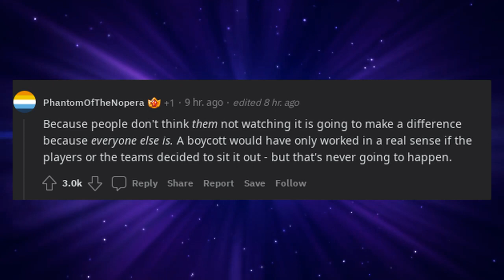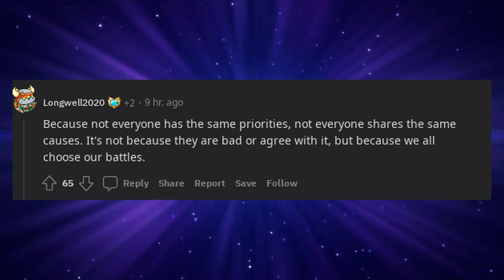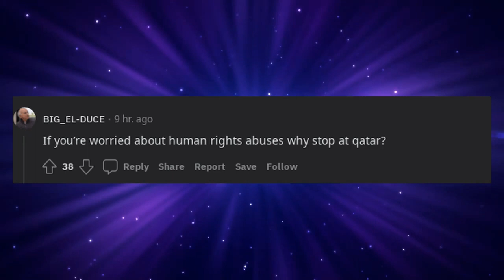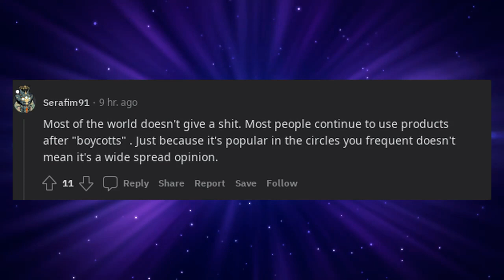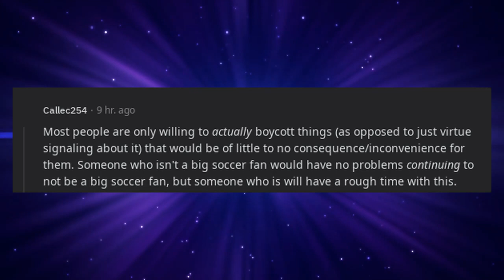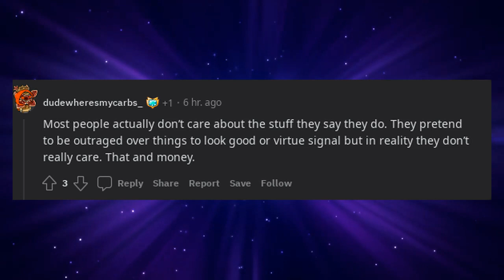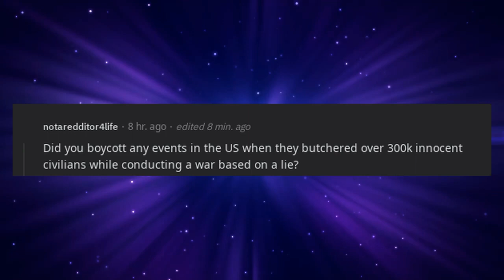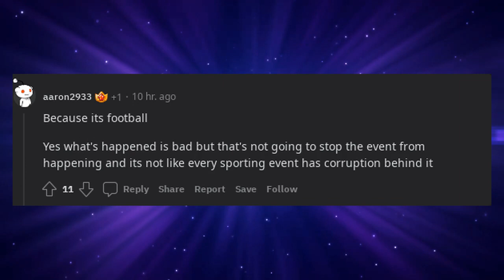Why isn't everyone boycotting the World Cup?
I'm not a football fan and I'm really confused about the World Cup happening right now. With Qatar's well documented human rights violations, bribery, treatment of fans and journalists, etc., why are any clubs and fans still participating?